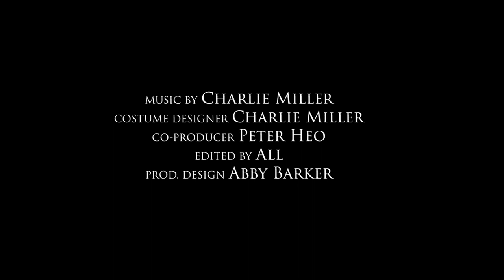Running Out of Time | Le Moyne Film Camp Short Film | 2018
Short film created for Le Moyne College's Summer Arts Institute.